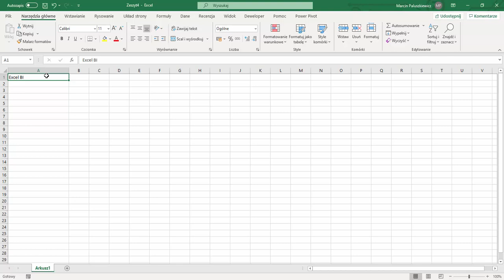Power Query i Power Pivot. Poznaj narzędzia Excel BI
Nim zaczniesz się zastanawiać, czy ten kurs video jest dla Ciebie, odpowiedz sobie na jedno pytanie: jak ważny dla mojej pracy jest arkusz Excel? Jeśli odpowiedź brzmi: ważny/bardzo ważny/coraz ważniejszy - to tak, nasz kurs video jest właśnie dla Ciebie. Nauczy Cię bowiem korzystania z narzędzi będących swojego rodzaju Excelem z plusem. Pierwszym z nich jest Power Query, czyli technologia pozwalająca odnajdywać, łączyć i uściślać źródła danych po to, by następnie poddać je dogłębnej analizie. Drugie to Power Pivot, dzięki któremu owe dane można modelować, tworzyć między nimi relacje i wykonywać na nich zaawansowane obliczenia. Gdy opanujesz te dwa potężne narzędzia obliczeniowe, przeniesie Cię to na wyższy poziom pracy z danymi.

Power Query i Power Pivot są oczywiście oparte na najpopularniejszym arkuszu kalkulacyjnym na świecie, czyli - a jakże - Excelu. Gdy się z nimi zapoznasz, przekonasz się, że Power Query jest dość prosty w obsłudze, z kolei Power Pivot - o wiele bardziej wydajny niż „nieuzbrojony” Excel. Razem te nowoczesne narzędzia business intelligence stają się powoli obowiązkowe w większości działów controllingu i analiz, korzystają z nich także chętnie działy księgowe, logistyczne oraz human resources. Kto poszukuje nowej pracy, szczególnie w dużej firmie, dobrze, by opanował zawczasu Power Query i Power Pivot, aby móc się nimi pochwalić w trakcie rozmowy kwalifikacyjnej. A kto już działa zawodowo i pracuje z danymi, dobrze, by znał oba narzędzia, aby realizować swoje zadania szybciej i wydajniej.

Link do pełnego kursu:

Żądny wiedzy?